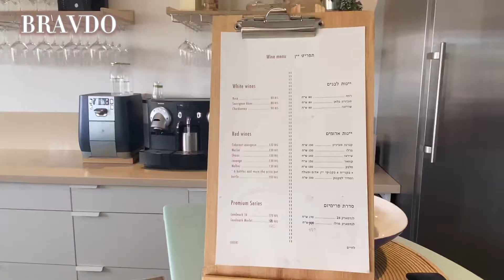Israel Winery “BRAVDO” Family Vinyards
Israel Winery “BRAVDO” Family Vineyards by wine expert all in English